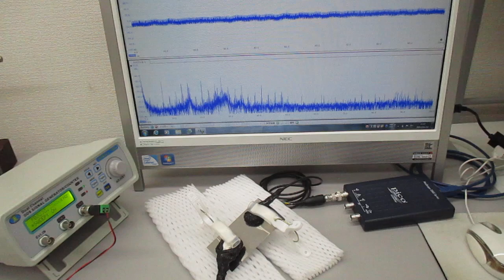超音波の音圧測定